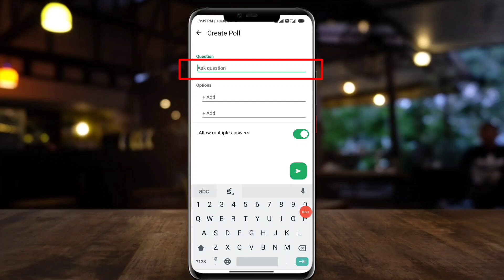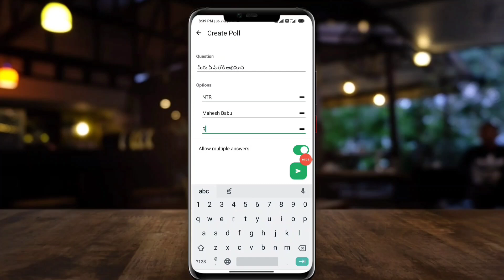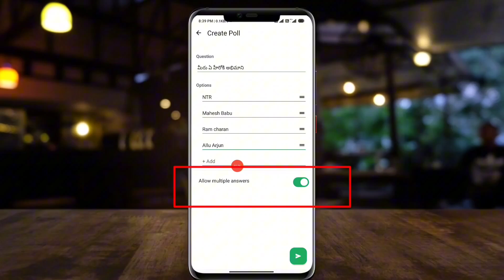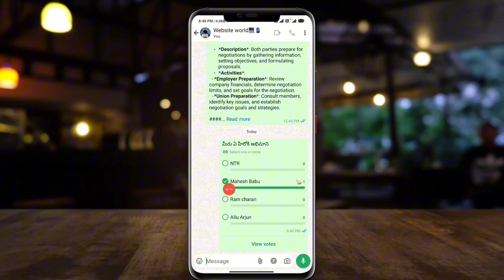How to create poll in whatsapp group (2024) | how to create voting poll on whatsapp android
How to Create a Poll in WhatsApp Group | Step-by-Step Guide

Are you looking for an easy way to gather opinions from your WhatsApp group members? In this video, I’ll show you how to create a poll in a WhatsApp group quickly and effortlessly! Whether you're planning an event, taking votes, or simply engaging with your group members, creating a poll is a great way to get everyone’s input.

What you'll learn in this video :
- How to access the poll feature on WhatsApp
- Step-by-step instructions to create and customize your poll
- How to share the poll with your WhatsApp group
- Viewing and managing poll results in real-time